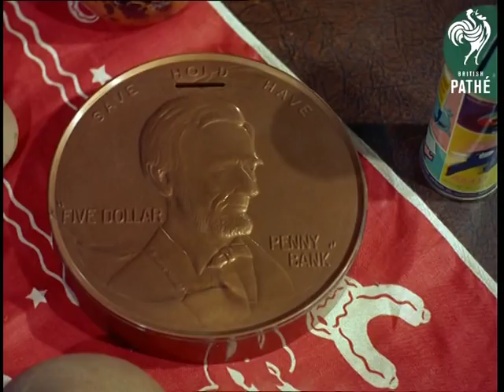Clay Pipes (1955)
Greenford, Middlesex.

M/S of a middle aged woman pegging out her washing.  She is described by the narrator as a woman whose work is never done.  It is Jean Critchfield who has an unusual hobby.  L/Ss of Jean walking towards her garden shed which is made of pieces of corrugated iron.  She goes inside.  Jean is probably the only woman in Britain who can claim to make clay pipes.  She sits at a work bench.  Narrator states that she makes around 1000 a week.  Over the shoulder shot of her moulding Devon clay  She has lots of different moulds.  She uses a bicycle spoke to pierce a hole in the pipe.

Over various shots of the pipes being moulded narrator informs us that this is a tradition in the Critchfield family - Jean's husband Ralph taught her how to make them before she was married.  C/U of lots of pipes lying in a bed of straw.  Jean picks up two handfuls and plunges them into a bucket of water.  Jean lays out some brightly coloured blue bubble pipes - designed for children.

The only pipe Jean can't make is "The Churchwarden" - her hands aren't big enough.  Various shots of her husband making the aforementioned pipe.  It is a very long pipe.  Ralph lays the completed pipes out in a row.

Narrator ends by saying: "Whether we smoke or just blow bubbles we can all appreciate the contribution of Jean Critchfield, the woman who makes clay-pipes and helps keeps alive an old British craft."
 FILM ID:27.22